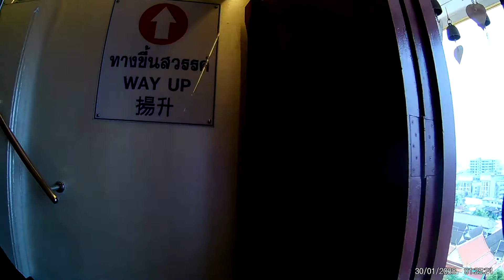Bangkok walking. Golden Mountain.